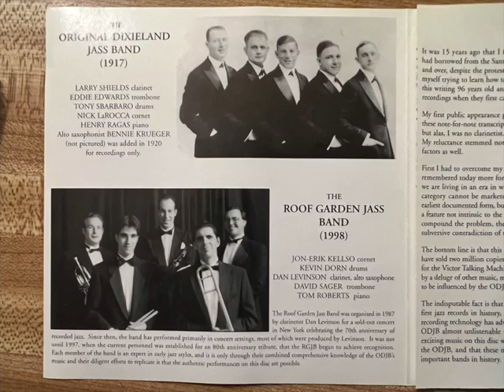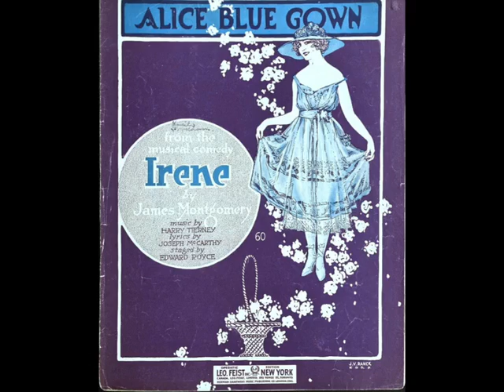"Alice Blue Gown" Dan Levinson's Roof Garden Jass Band Salutes the ODJB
This is the best recreation of the ODJB recordingsI have heard yet.